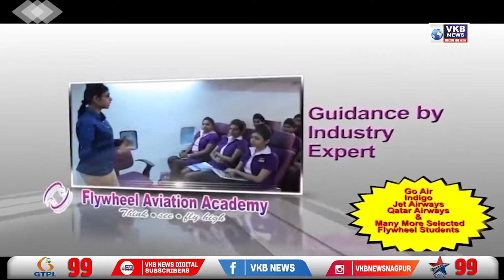चार जगह चोरी की वारदात आई सामने